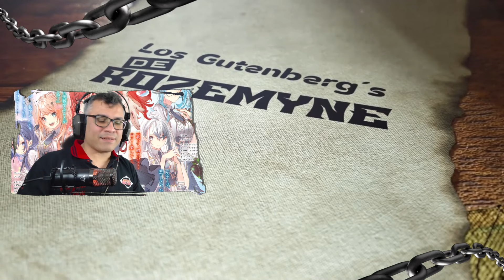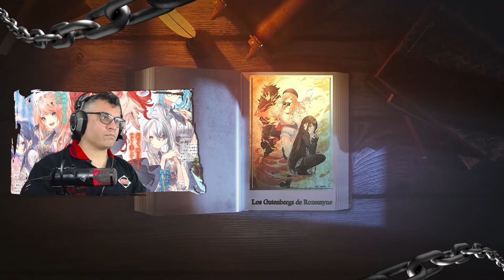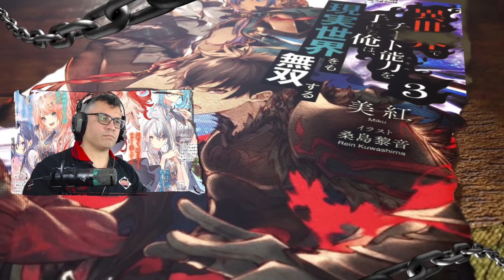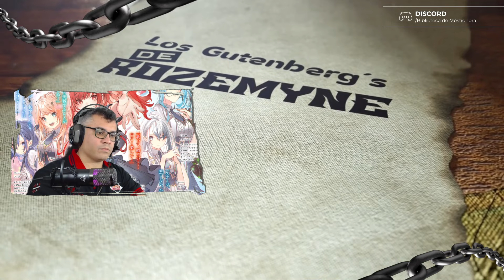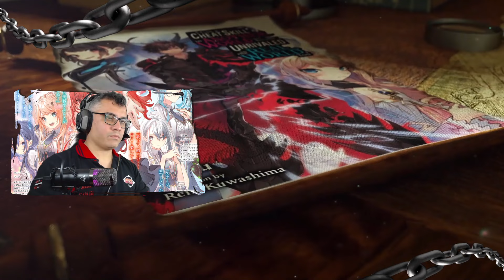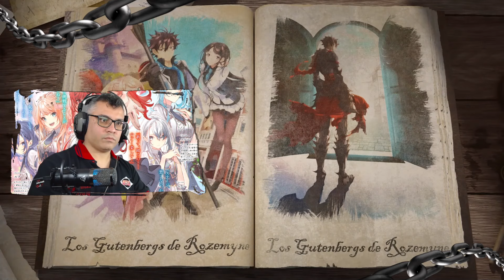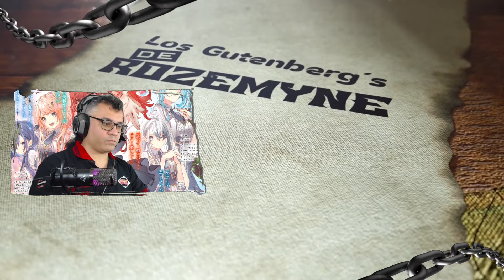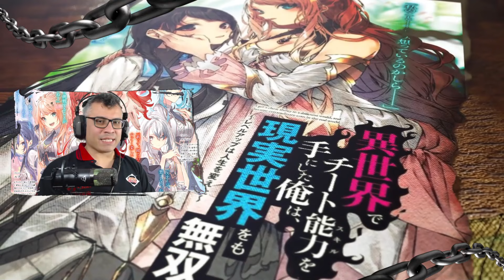El Ataque de La Santa del Latigo Whips / Vol. 15 - C.01-2 / RESUMEN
Vamos con otro resumen, espero lo disfruten

📋 Menu del Video:

⏲ 00:00 Introducción
⏲ 01:05 A lo que Vinieron xD